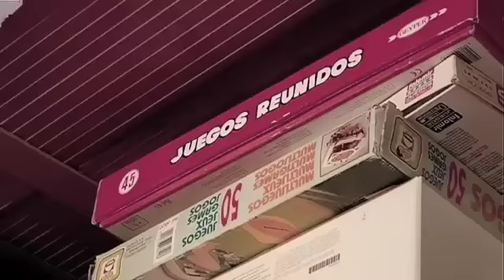En vez de nada # 15. ABOVE THE TREE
ABOVE the TREE interpreta Silent Song.
Huesca, 22 de mayo de 2009